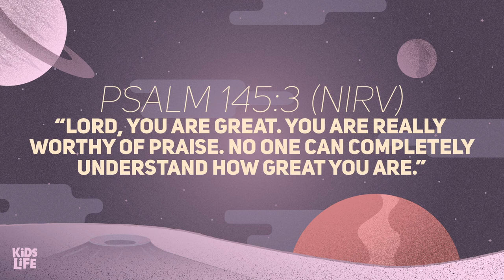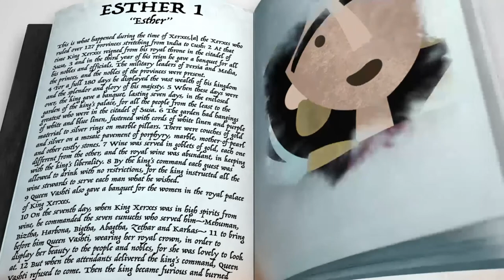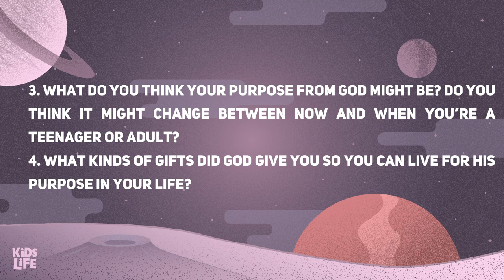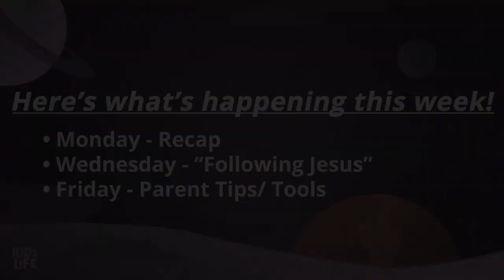Indescribable: Part 3 | KidsLife Online Service